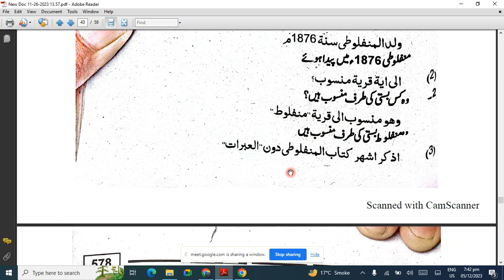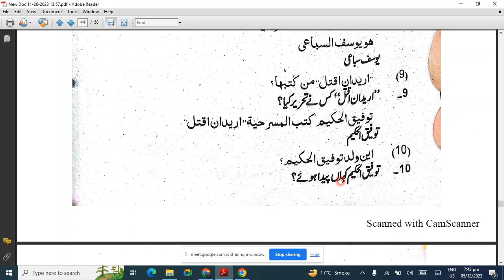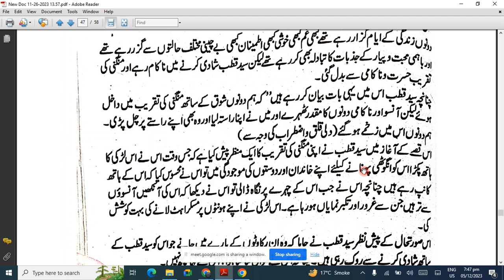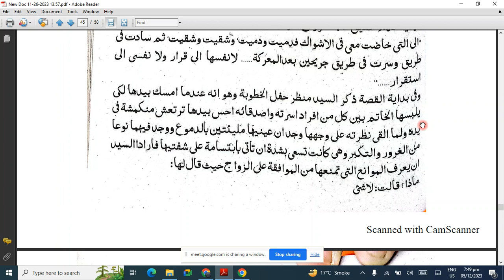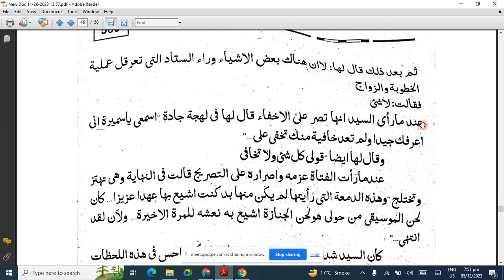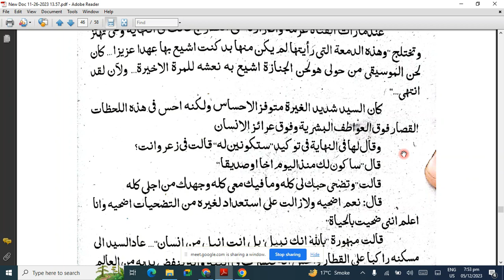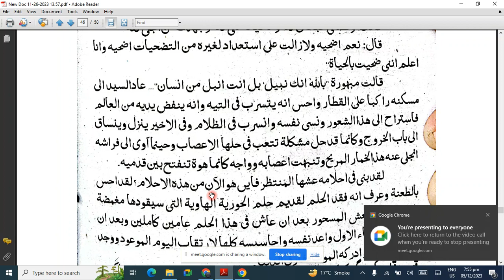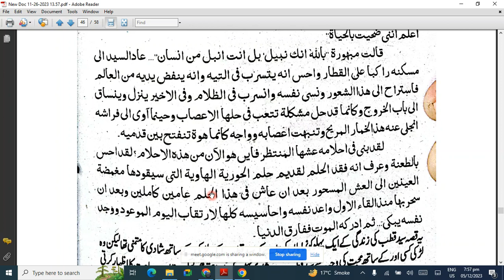Al Nasr ul Hadees Lecture 07 | Prof. Dr. Sarwar Sajid | M.A Arabic University of Sargodha